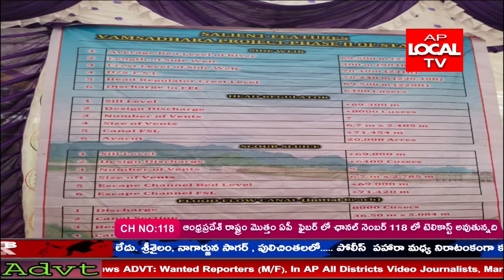వంశధార ప్రాజెక్ట్ ఆయువు పట్టైన నేరడి బ్యారేజ్ నిర్మాణ స్థలాన్ని పరిశీలిస్తున్న ధర్మాన కృష్ణదాస్,